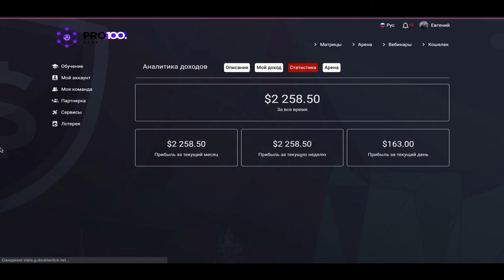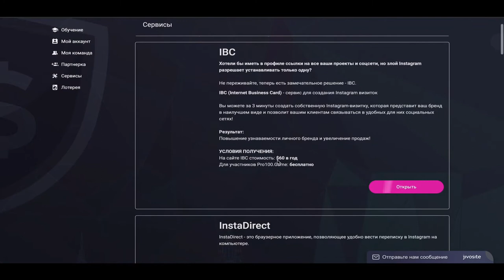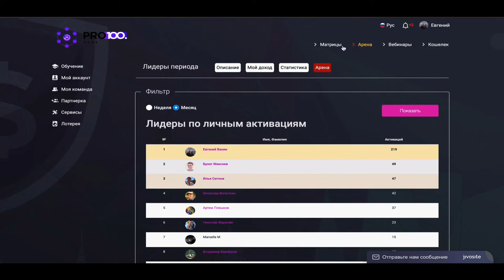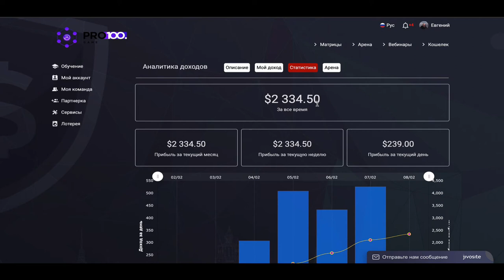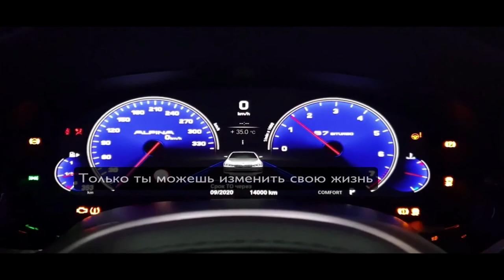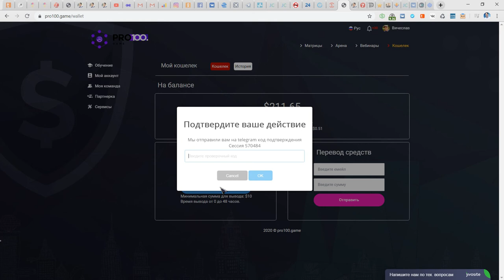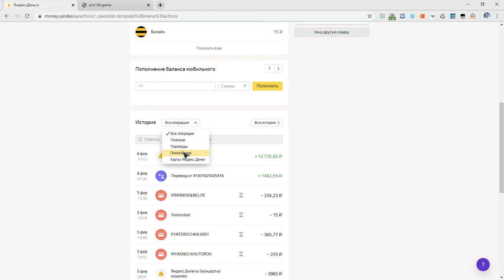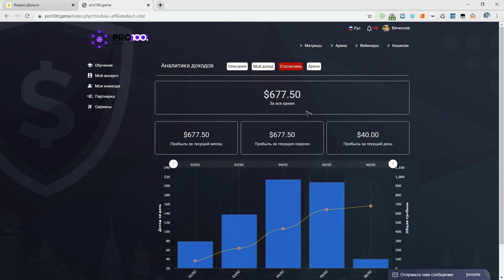Готовая система заработка 2300 долларов в проекте Pro100Game